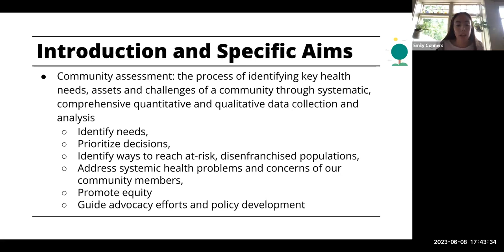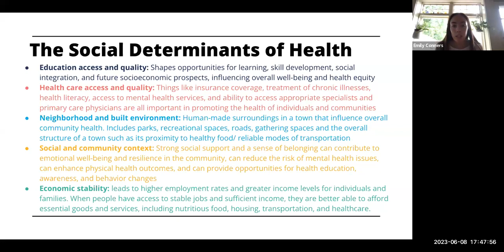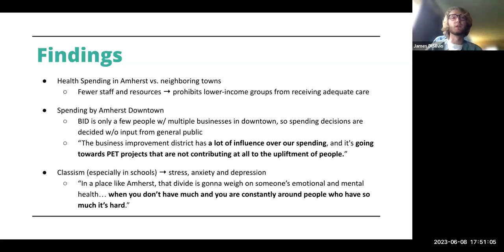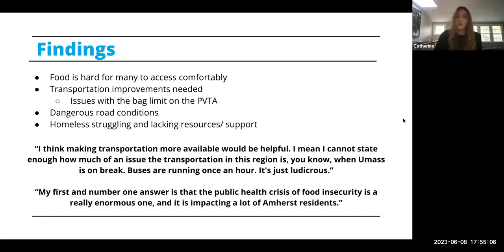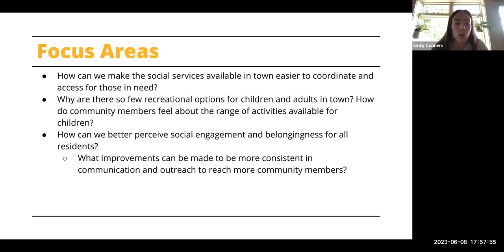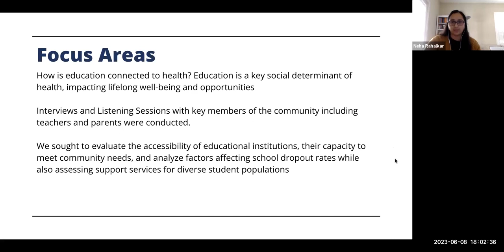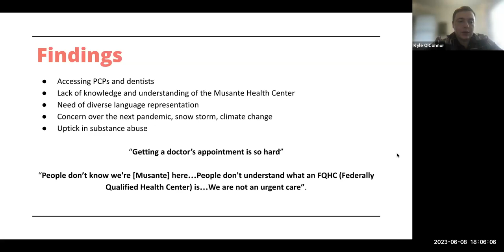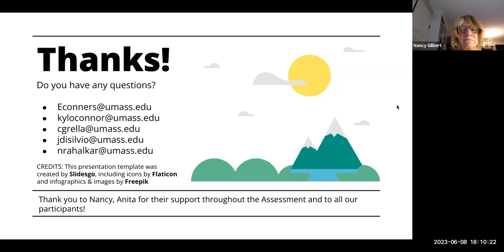Board of Health Meeting Jun 8, 2023